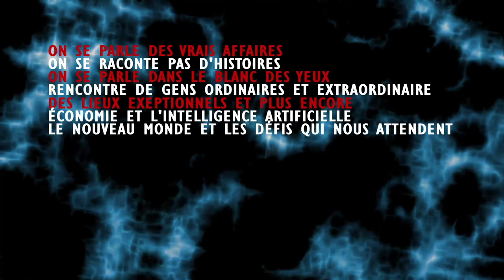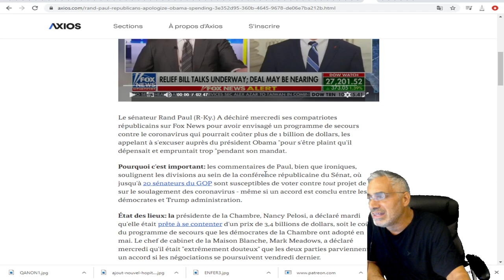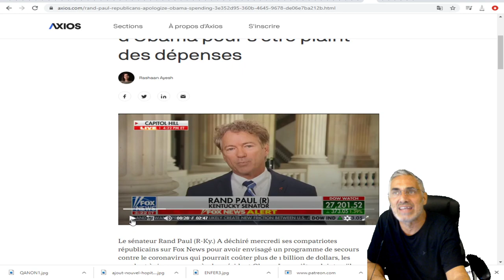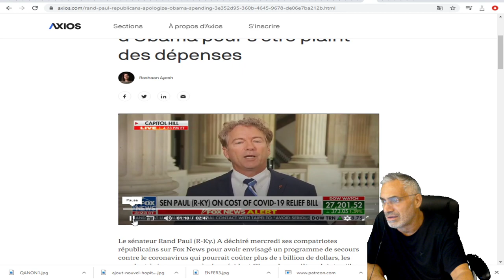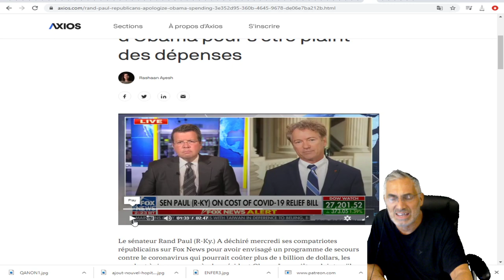Rand Paul: Les républicains devraient s'excuser auprès d'Obama pour s'être plaint des dépenses.